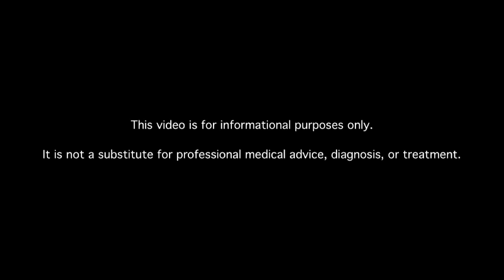Does Diabetic Neuropathy Lead to Amputation?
Learn how diabetic neuropathy affects your risk of amputation. MDs answer your diabetes questions.